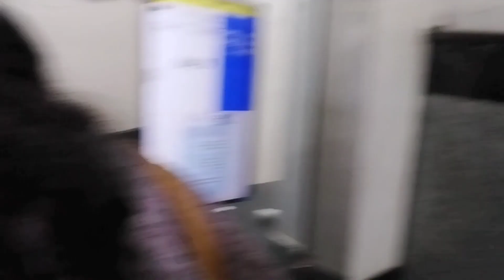मेरा सपना कब पूरा होगा फ्रेंड्स मेरा चैनल कब मोनेटाइज होगा? supportmychannel 🙏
मेरा सपना कब पूरा होगा फ्रेंड्स मेरा चैनल कब मोनेटाइज होगा? supportmychannel 🙏 मेरा सपोर्ट करो फ्रेंड्स मुझे आपके प्यार और सपोर्ट की बहुत जरूरत है आपने मुझे बहुत सपोर्ट किया है प्लीज इसी तरह मेरा सपोर्ट कीजिए मेरा सपना है मेरा चैनल मोनेटाइज हो जाए जिससे मुझे हौसला मिलेगा और आप सबके लिए अच्छे-अच्छे वीडियो और ब्लॉक बना सकूं प्लीज मेरी मदद करें ऐसे ही ब्लॉक देखने के लिए मेरे चैनल को सब्सक्राइब करना ना भूले आपको वीडियो अच्छी लगे तो लाइक कमेंट शेयर जरूर करें फ्रेंड्स मेरे इस सपने को पूरा करने के लिए आप मेरा सपोर्ट कीजिए आपके सपोर्ट से हमें हौसला मिलता है और हमें आगे बढ़ने का विश्वास मिलता है थैंक यू सो मच फ्रेंड्स मुझे इतना प्यार और सपोर्ट देने के लिए प्लीज मेरा चैनल भी मोनेटाइज करवा दीजिए